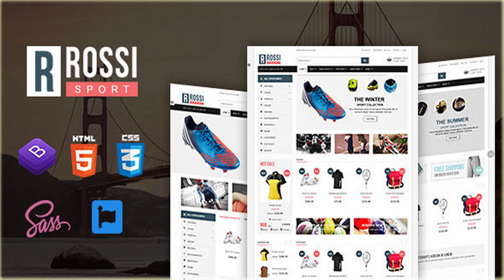Rossi - Sports Shopify Theme | Themeforest Website Templates and Themes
Rossi – Sports Shopify Theme is a smart website design for online sports shop. Rossi brings tons of useful features for both the users and the visitors. Rossi is one of the best Shopify stores for sale in the market that you will find in a reasonable price. However, you can sell Sports Shoes, Bags, Sunglasses, Men & Women Garments, Skating Boards, Bicycles, Caps, Balls and all other gaming instruments through this stunning design of Shopify Theme. Rossi is packed with tons of valuable features. It has One Click Install, Drag & Drop, Sticky Header, Mega Menu, Ajax Cart, Ajax Cart and Multi Currency Support. Most importantly, Rossi has Valid HTML5 & CSS3 inside it. On the other hand, Cross-Browser Compatibility & 100% Responsive Layouts are available in this theme. This creative and modern website theme has Google Analytics, Preloader, Google Font, Material Icon Font, Well Documentation and many more useful attributes. For the visitor’s convenience, Rossi offers, Multi-Currency Support, Social Icon, News Letter Popup, Contact Form, Collection Filter, Shipping Calculator and Full Screen Slider. Talks may continue about ‘Rossi – Sports Shopify Theme’ but the features and attributes will hardly finish. To satisfy you with a superb-quality Shopify Theme, Rossi is at your doorstep. Just make the best of your clicks to purchase Rossi and keep Booming in eCommerce. Main features: One Click Install Sections Drag & Drop Notification Bar Sticky Header Dropdown Menu MegaMenu Ajax Cart Currency Social Icon Full screen slider Featured Product Tab With Product Banner Latest Blog Newsletter Newsletter Popup Built in wishlist Quick View product Breadcrumb banner Shop Grid View Shop List View Collection Sorting Collection Filter Collection Tab Pagination Product share Disqus comment Facebook comment Product review Shipping Calculator Related product Post Share Post Comment Post Archive Contact Information Contact Form Footer Shortcodes Preeloader Google Analytics Valid HTML5 & CSS3 Neat, clean and simple design Creative and Modern Flat Design Built Based on Bootstrap v3.x Fully Responsive Cross Browser Optimization Well Commented HTML & CSS files Google Fonts & Material Icon Font Well Documentation Live Chat: PreSale Question (9am-6pm; UTC +6) Images are not included Do You Need HTML Version? We have a dedicated team to provide you the best support. Create A Ticket here if you need any support for the item purchased. Have a question? Need clarification?